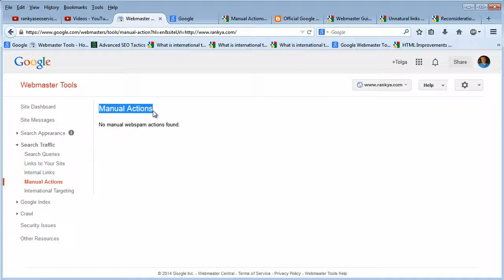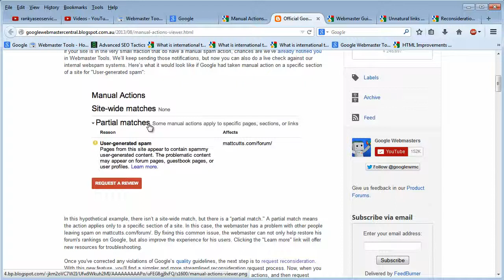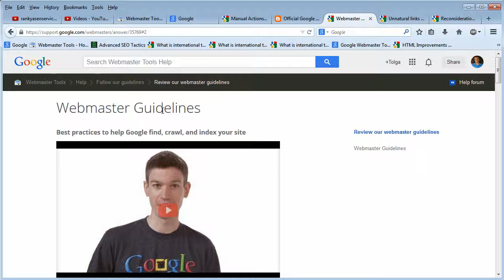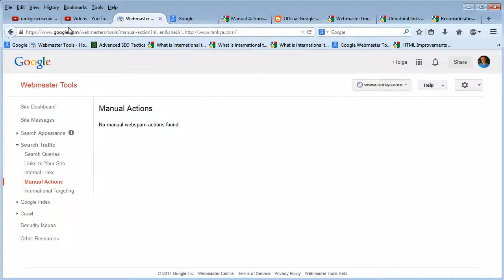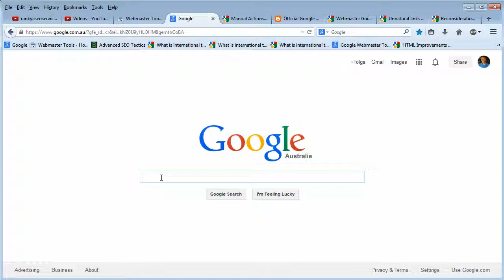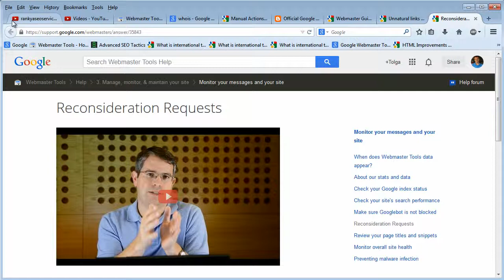Google Search Console Manual Actions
Google Search Console Webmaster Tools Manual Actions page lists actions taken by Google for various reasons. When a website doesn’t adhere to Google Webmaster Guidelines, Google can take manual action and either demote rankings, or remove website details from Google index all together.